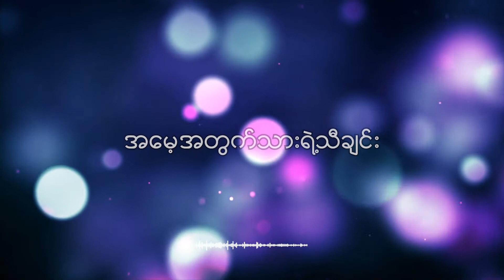အမေ့အတွက် သီချင်းတစ်ပုဒ် (Lyric Video)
တေးရေး-လာဇရု
တေးဆို-ထွဏ်းထွဏ်း

Motion Graphic From ..

သီချင်းစာသား .

အမေ့အတွက် သီချင်းတစ်ပုဒ်
တေးရေး-လာဇရု
တေးဆို-ထွဏ်းထွဏ်း

အမေ့ရင်ခွင်ထဲမှာတော့ လွတ်လပ်စွာ
ပျော်ရွှင်စရာများအပြည့်နဲ့ ပူပင်စရာမရှိခဲ့
ခုချိန်မှာ လွမ်းလဲ အမေနဲ့အဝေးဆုံး
ကြင်နာသူမကယ်နိုင်ပါ ကွက်လပ်များရယ်
အမေဆိုဖူးတဲ့သီချင်းနဲ့ ကျွန်တော်အိပ်ဖူးတဲ့ညနဲ့
ဖိုးလမင်းကြီး ထမင်းဆီဆမ်းရယ်
အမေ့ရဲ့ ဥယျာဉ်မှာ ကျွန်တော်ဟာ ပန်းတစ်ပွင့်ပဲ

အမေ့အတွက်သီချင်း အမေ့အတွက်သားရဲ့သီချင်း
ကမ္ဘာမြေကိုလဲတိုင်တည် ပူဇော်ညွတ်ဦးပါတယ်
အမေ့အတွက်သီချင်း အမေ့အတွက်သားရဲ့သီချင်း
ကျေးဇူးမြင့်မိုရ်မကဘူး ရင်မှာ အစားမထိုးနိုင်ပါ
အမေရဲ့ရင်ခွင်အေး ရိပ်

ချစ်သူက မုန်းလေတော့ သားဘက်မှာ
ဝင်ကာပူဆွေးပေးခဲ့ ရန်သူတွေကြားထဲ
အမေ့ရင်ခွင်လေးပဲ သံမဏိစည်းရိုး
ယုံကြည်ခိုင်မာစွာ သားအတွက်နွေးတယ်
အန္တရာယ်မိုးများသည်းလဲ ကာရံတားဆီးခဲ့
ရဲရင့်ပြုံးတဲ့အမေ့ကို လွမ်းတယ်
သားရဲ့နားခိုရာ ထာဝရအရိပ်ပါပဲ

အမေဆိုဖူးတဲ့ သီချင်းနဲ့
ကျွန်တော်အိပ်ဖူးတဲ့ ညအတွက်